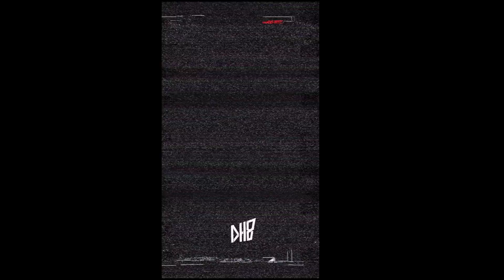Criminosa - DH8 (Lyric Video Oficial) | Mete Som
Siga @dh8oficial no Instagram

Califórnia Media House apresenta o Mete Som!

Os melhores artistas do Norte/Nordeste e aquele som que a gente mais gosta do Pagode, Arrochadeira, Arrocha e Forró.

Acompanhe a California Media House no Instagram!

Siga também a playlist do Mete Som no Spotify!